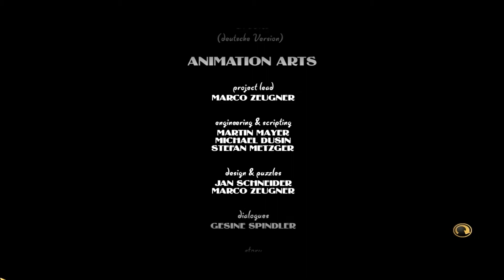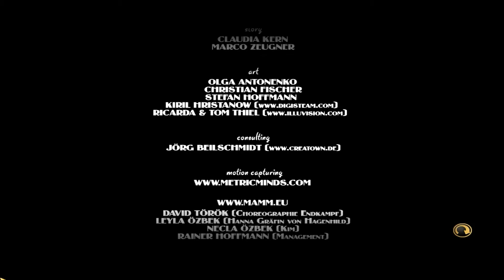Lost Horizon : Part 25 (Lets Play,Ende) PC